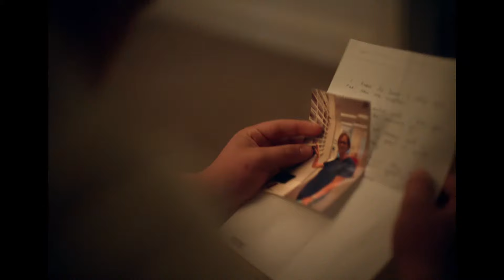Your Fertility Family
At Queensland Fertility Group,  your doctor, counsellors, care team and lab team work together to support you on your fertility journey. Because sometimes, it takes a village to start a family.
Queensland Fertility Group. Your Fertility Family.